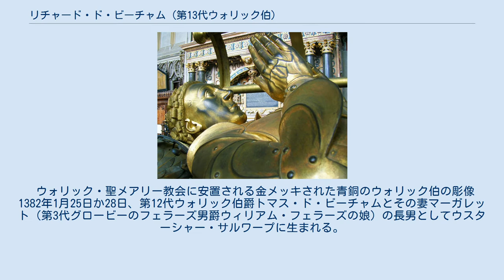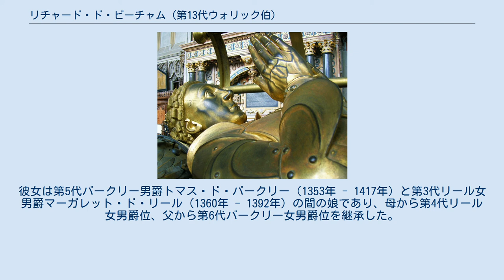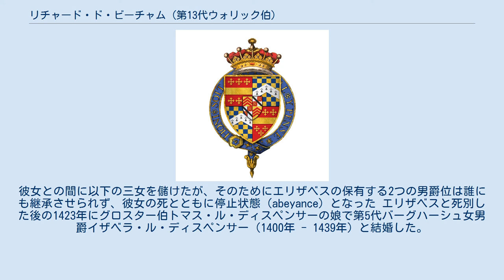リチャード・ド・ビーチャム (第13代ウォリック伯)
ガーター騎士団員13代ウォリック伯リチャード・ド・ビーチャムの紋章 第13代ウォリック伯爵リチャード・ド・ビーチャム（英語: Richard de Beauchamp, 13th Earl of Warwick, KG, KB、1382年1月25日か28日 - 1439年4月30日）は、イングランドの貴族、軍人。
 百年戦争におけるイングランド軍の指揮官の一人。
 ウォリック・聖メアリー教会に安置される金メッキされた青銅のウォリック伯の彫像 1382年1月25日か28日、第12代ウォリック伯爵トマス・ド・ビーチャムとその妻マーガレット（第3代グロービーのフェラーズ男爵ウィリアム・フェラーズの娘）の長男としてウスターシャー・サルワープに生まれる。
 1399年のヘンリー4世の戴冠式の際、19歳にしてバス騎士団（勲章）ナイト（KB）に叙された。
1401年4月8日に父が死去し、第13代ウォリック伯位を継承した。
所領はウスターシャー・ウォリックシャーを中心に18州にも及ぶ広大な領土だった上、2度の結婚で更に領土を増やし大貴族としての地位を確立した。
 青年時代から一貫してランカスター王家のために行動した。
1403年のシュルーズベリーの戦いでヘンリー・パーシー（ホットスパー）軍と戦い、国王軍の勝利に貢献した。
さらにウェールズに転戦して反乱を起こしていたオワイン・グリンドゥール軍の掃討作戦にも参加した。
 1403年にガーター騎士団（勲章）ナイト（KG）に叙せられたといわれているが、彼のガーター騎士叙任年には異論もある（遅く見積もっても1416年までには叙されている）。
1408年にはヨーロッパ各地やエルサレムの聖地巡礼を行った。
パリにも訪問し、シャルル6世の歓待を受けた。
 1414年にはロラード派の反乱の鎮圧に参加している。
 1413年にヘンリー5世が即位するとその側近となる。
1415年から再開された百年戦争でもヘンリー5世に従ってフランスに出陣し、指揮権を任されてフランス軍に対して連勝を重ねた。
1420年のトロワ条約締結に至る環境作りに大きく貢献した。
 1427年には婿のジョン・タルボットらと共にモンタルジへの出兵の指揮を執っているがフランス軍に敗退している。
1428年から開始されたオルレアン包囲戦は、主戦派のウォリック伯と第4代ソールズベリー伯トマス・モンタキュートが摂政ベッドフォード公ジョンにゴリ押しした作戦だったという。
しかし、11月にソールズベリー伯が戦死して包囲戦は停滞、翌1429年にジャンヌ・ダルクの活躍で包囲網が崩壊して作戦は失敗した。
 1427年以来、ルーアンの総督を務めており、捕虜になったジャンヌが1430年12月23日にルーアンに連行されてきた際には、ブーヴルイユ城で彼女と対面した。
ジャンヌとウォリック伯の関係はわからないが、ジャンヌはこの城で囚人扱いを受けており、それを命じたのがウォリック伯であることに疑問の余地はない。
一方、ジャンヌの処刑から2ヶ月後の1431年8月11日にジャン・ポトン・ド・ザントライユもブーヴルイユ城へ収容されたが、こちらはタルボットとの捕虜交換の目論見があったため優遇している。
 1428年には幼王ヘンリー6世の教育係に任命されている。
1437年にはノルマンディー及びフランスの総督に任命されたが、1439年4月30日にルーアンで死去した。
遺体はイングランドへ搬送され、ウォリックの教会に葬られた。
 ウォリック伯位は後妻との間の息子ヘンリーに受け継がれ、1445年にヘンリーは公爵に昇叙されたが翌1446年に急死、孫娘でウォリック伯位を継いだアンも1449年に死亡、伯位は同名の叔母でヘンリーの妹アン・ビーチャムの夫リチャード・ネヴィルに受け継がれていった。
 1401年4月8日に父から以下の爵位を継承した。
 1397年にイギリス一の資産家の女子相続人であるエリザベス・ド・バークリー（1385年 - 1422年）と結婚した。
彼女は第5代バークリー男爵トマス・ド・バークリー（1353年 - 1417年）と第3代リール女男爵マーガレット・ド・リール（1360年 - 1392年）の間の娘であり、母から第4代リール女男爵位、父から第6代バークリー女男爵位を継承した。
彼女との間に以下の三女を儲けたが、そのためにエリザベスの保有する2つの男爵位は誰に...